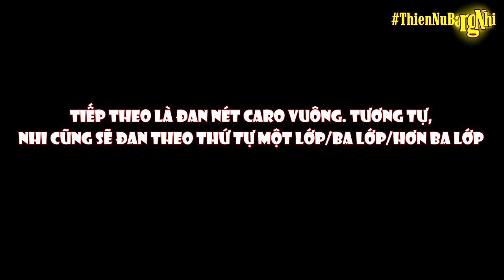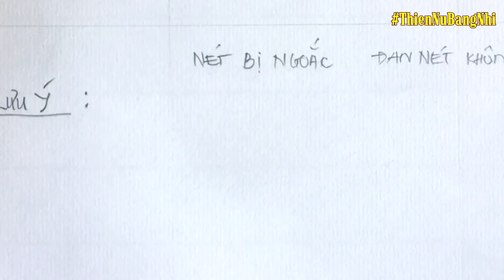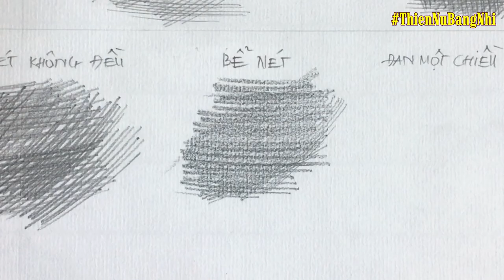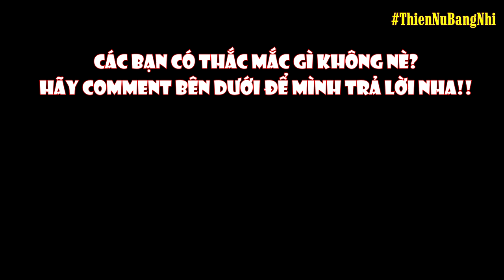Hướng Dẫn ĐAN NÉT CHÌ: đan nét Caro, đan nét Tự Do | PICSTUDIO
Ắt hẳn trong mỗi chúng ta từ những ngày đầu tập vẽ đều gặp rắc rối trong vấn đề đan nét. Đó là lý do PICS làm video hướng dẫn đan nét chì dành riêng cho các bạn – những người mới bắt đầu.
Thế thì:
Đan nét là gì? Tại sao lại phải đan nét?
Đan nét có quan trọng trong việc vẽ không? Đan nét như thế nào mới đúng?
Đan nét caro là sao? Đan nét tự do là sao? Có bao nhiêu kiểu đan nét?
Tất cả những điều đó PICS sẽ giải đáp trong video này cho các bạn!
🔥 PICS có viết một bài viết về việc "Hướng Dẫn Đan Nét" cho bạn nào thích đọc, các bạn có thể xem bài viết đó tại đây